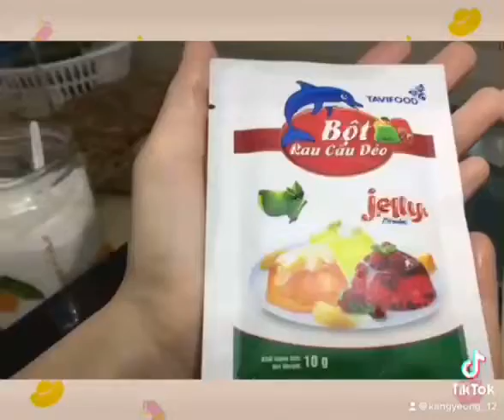39 Sirô hoa đậu biếc thạch